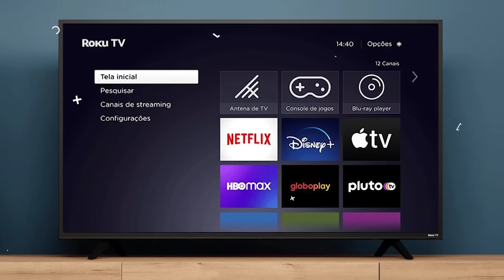DISEÑADORA Q LLEVÓ NOVIA D OSORIO A PARÍS CREA VESTUARIO AVENTURERA NO CONTESTAN Y LE DEBEN DINERO